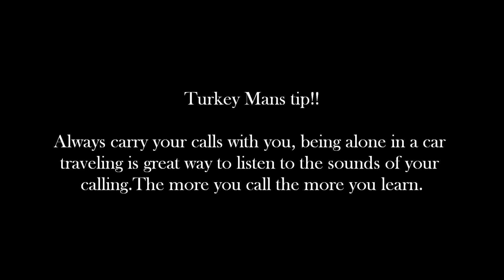Practicing and fine tuning your mouth call.